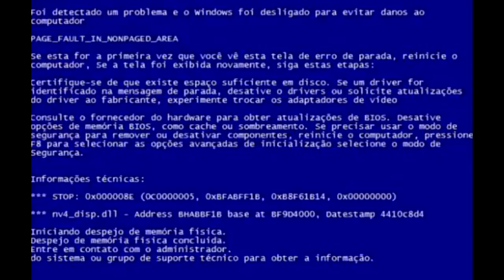EP. 315 // PERIGO: Mitsubishi L200 4D56 2003: Quebrou O BRAÇO PITMAN da Direção. Peças PORCARIA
Agenda & Atendimento:
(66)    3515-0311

Mais um clássico no B.D.M 4x4!
Mitsubishi L200 GLS, a famosa quadradinha, realizando um serviço no setor de direção devido a péssima qualidade das peças!
Não perca!